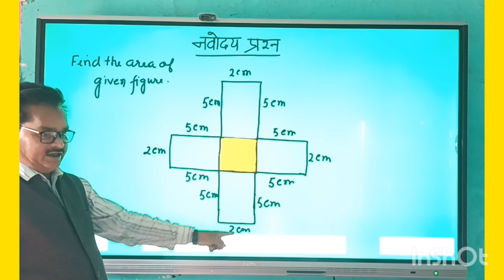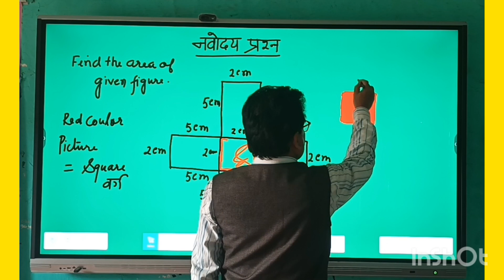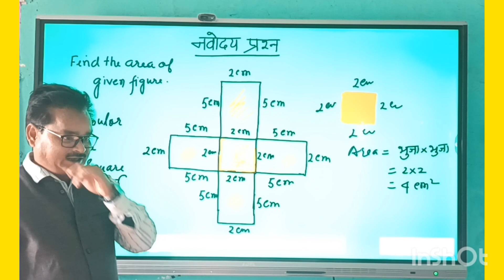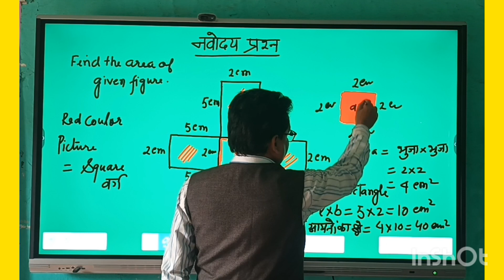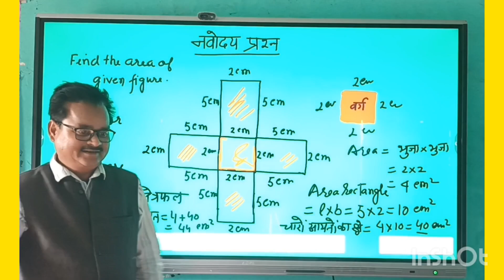नवोदय प्रवेश परीक्षा प्रश्न # AREA # BY PICTURE